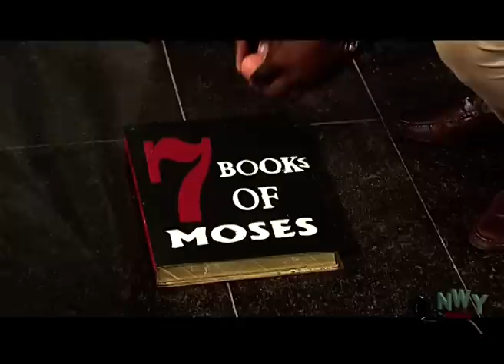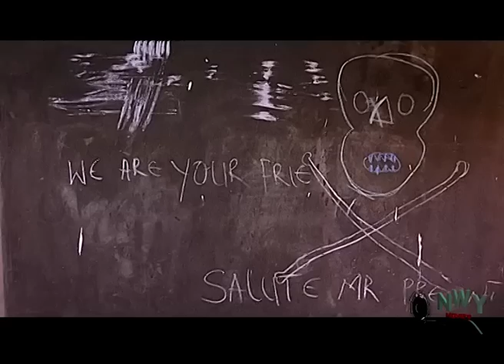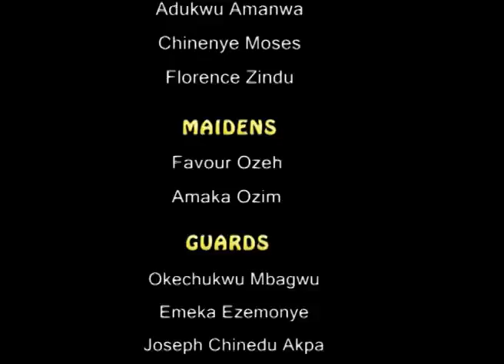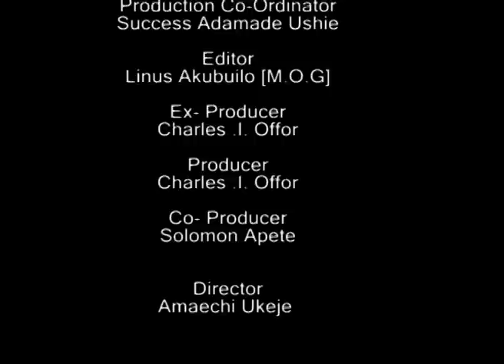Royal twin Sisters Season 3&4 - (Yul Edochie & Mercy Johnson ) 2019 Latest Nigerian Movie